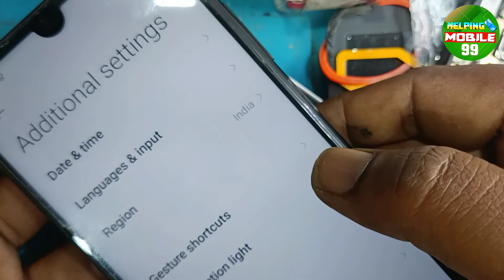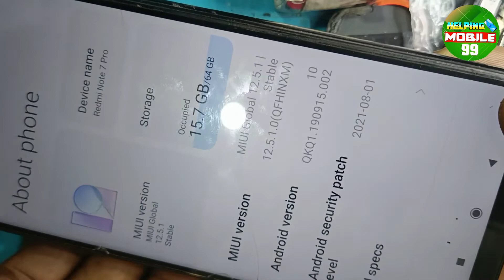Redmi note 7 pro automatic on off|| Redmi note 7 pro charging लगाने पर मोबाइल चल रहा है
redmi note 7 pro charging problem
redmi note 7 pro charging test
redmi note 7 pro charger
redmi note 7 pro charging slow
redmi note 7 pro charging jack change
redmi note 7 pro charging jaldi khatam ho jata hai
redmi note 7 pro charger problem
redmi note 7 pro charging animation
redmi note 7 pro charging jumper redmi note 7 pro charging not store
redmi note 7 pro automatic switch 5 off problem
redmi note 7 pro auto restart r problem
redmi note 7 pro automatic r volume down problem
redmi note 7 pro automatic call r receive problem
redmi note 7 pro automatic switch r off problem malayalam
redmi note 7 pro automatic switch r off problem in tamil
redmi note 7 pro automatic on off r problem
redmi note 7 pro automatic battery r drain problem
redmi note 7 pro automatic switch r off problem telugu
how to logout gmail from redmi note 7 pro